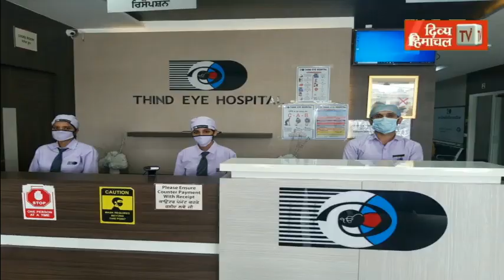उड़न सिख मिल्खा सिंह का निधन, पीजीआई चंडीगढ़ में ली अंतिम सांस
divyahimachaltv
dhtv,tvnews
local news
divyahimachalgoodmorning
khabre ftafat
divyahimachalgoodafternoon